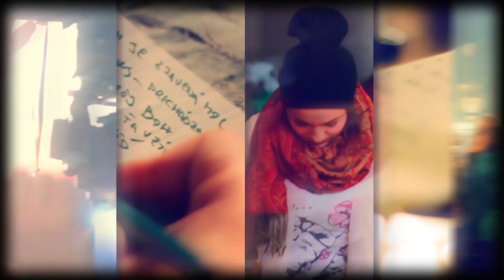LiveChvály - ESPÉ - Zlomení I 09.11.2014